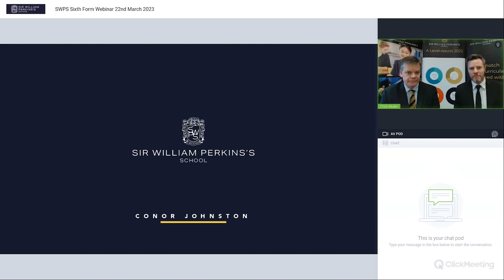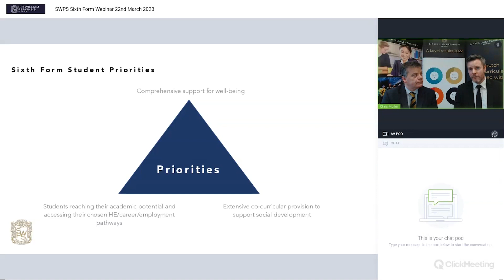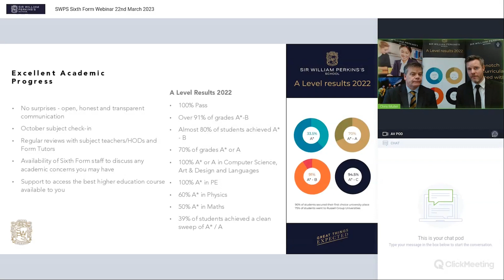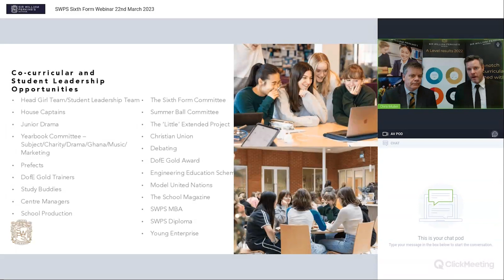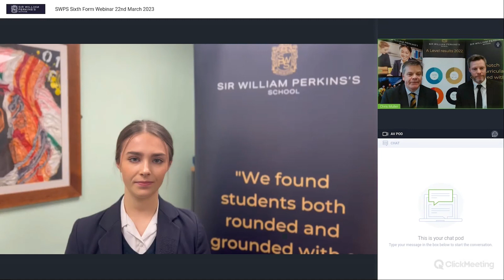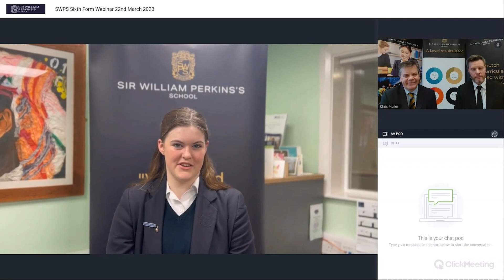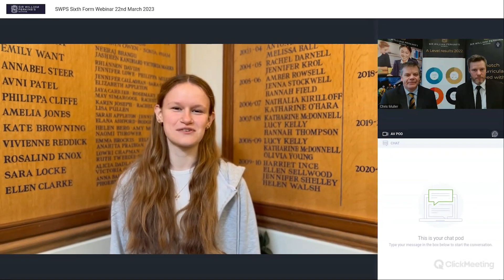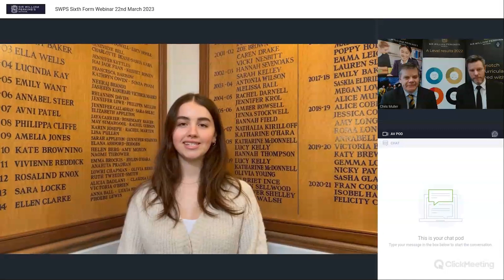Meet our New Director of Sixth Form